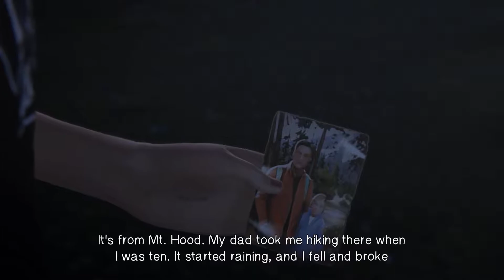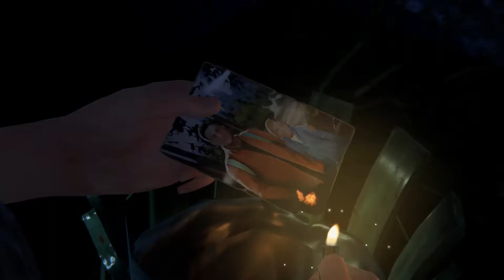Life is Strange: Before the Storm | Episode One - Part 5 | First time Gameplay/Walkthrough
Part Five

Life is strange: Before the Storm is developed by Deck Nine  -  Published by Square Enix. It is an episodic adventure & story rich game. It is set three years before the Life is Strange game and you follow the life of Chloe.

I really liked Life is Strange and was excited to play this one. The second episode will be out very soon. I decided to go with no commmentary for these ones as yeah I didnt wana interup and ruin the experience of the story. So whether you just wana watch the story of the game or need to check out a specific part then these videos should help you out!

I hope you enjoy watching. So far I've already been kinda sucked into the story and cant wait to see what happens next!

-LeopardTriX